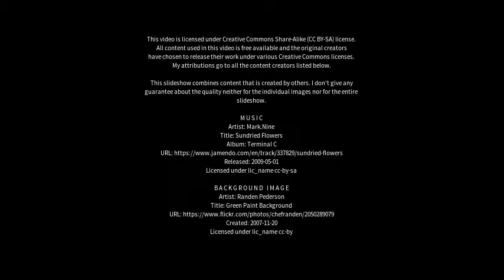Best places to visit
Best places to visit - Bhawāniganj (India) Best places to visit - Slideshows from all over the world - City trips, nature pictures, etc.